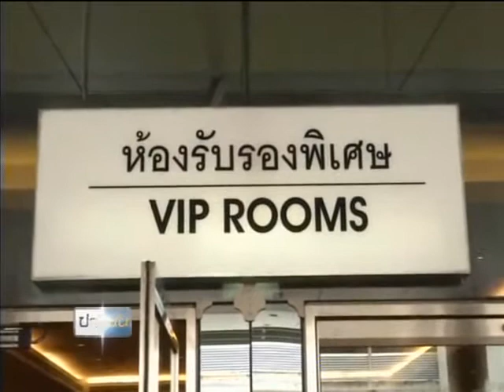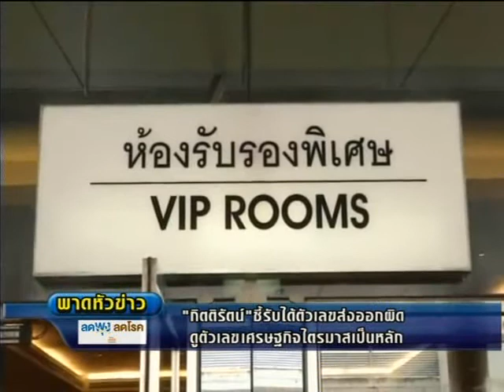รวบหนุ่มเยอรมัน ลักลอบเข้า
รายการข่าวข้นคนเนชั่น ประจำวันที่ 31 พฤษภาคม 2556